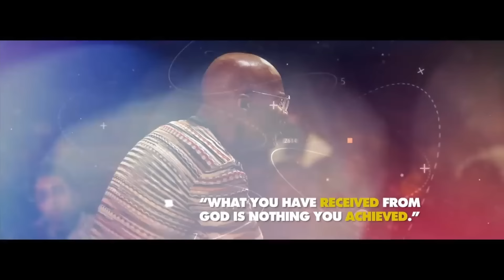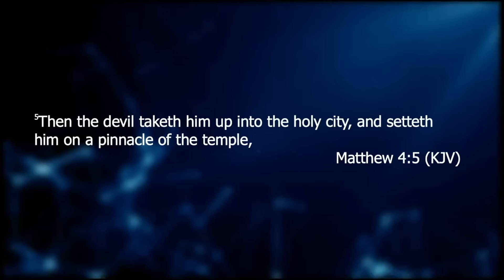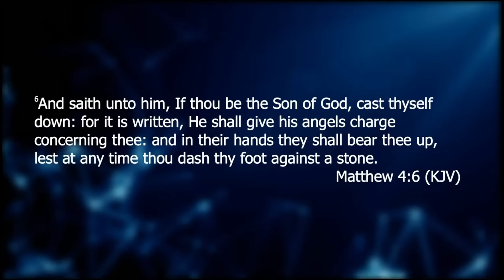Temptation - Bishop Noel Jones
Bishop Noel Jones